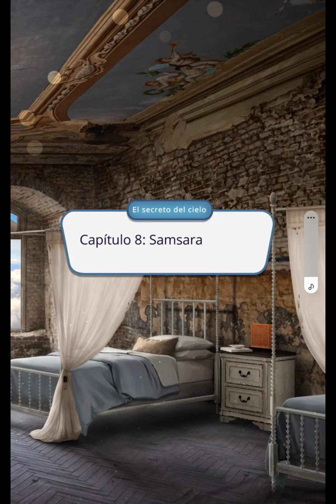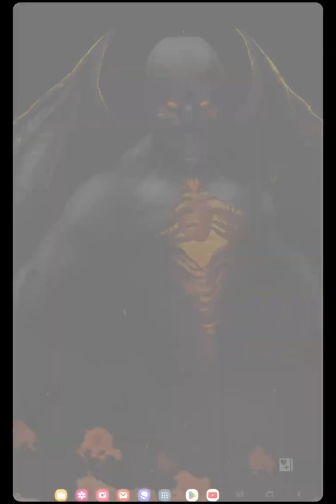Club Romántico [El Secreto del Cielo] SAMSARA [Ep. 8] [Temporada 3]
😇😈 Jugamos El Secreto del Cielo!! ¿Escuela de Ángeles y Demonios? ¡Prepárense para no caer en la TENTACIÓN!